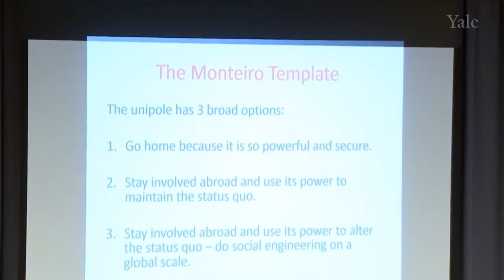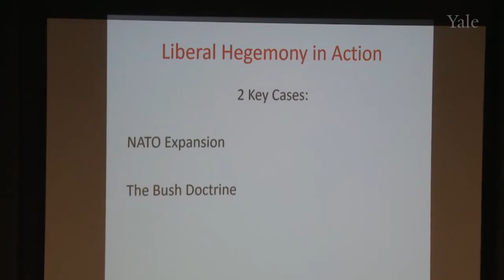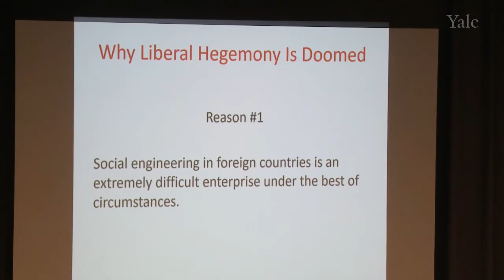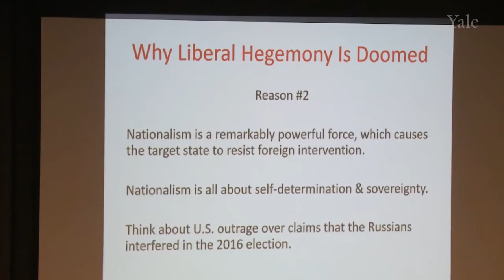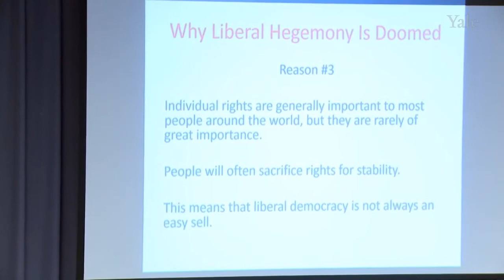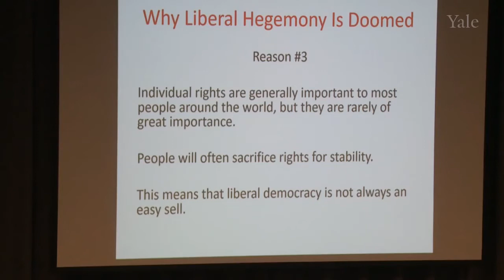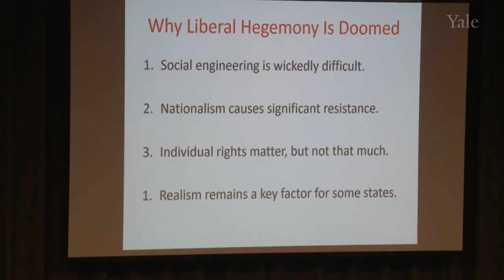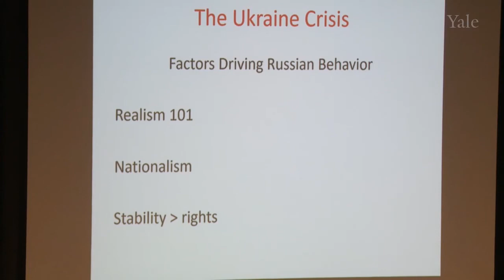Political scientist J. Mearsheimer on "Why Liberal Hegemony is Doomed to Fail" & the Ukraine Crisis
timestamps:
0:00 - Monteiro on Unipolarity
8:26 - Fundamental Flaws of Liberal Hegemony
17:59 - The Ukraine Crisis
original video: John J. Mearsheimer, “The False Promise of Liberal Hegemony” [youtu.be/ESwIVY2oimI]